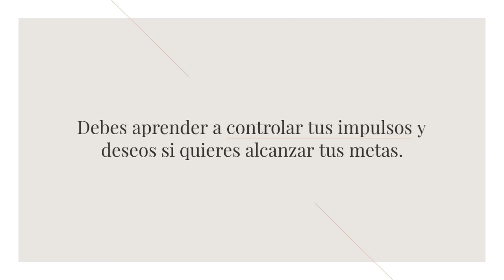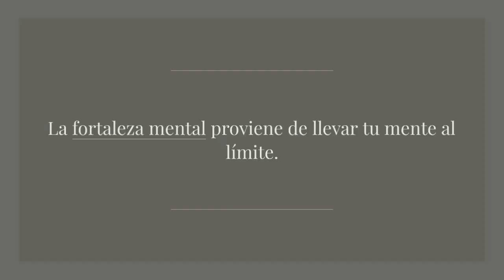El Poder de la Disciplina por Daniel Walter - 10 aprendizajes del Libro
10 aprendizajes del libro "El Poder de la Disciplina" por Daniel Walter:

1. La disciplina es la diferencia entre el éxito y el fracaso. Sin ella, nunca llegarás a la cima.

2. La fortaleza mental es lo que separa a los ganadores de los perdedores. No se trata de ser físicamente más fuerte, sino de tener la fortaleza mental para superar los desafíos.

3. El autocontrol es la base de la disciplina. Debes aprender a controlar tus impulsos y deseos si quieres alcanzar tus metas.

4. La consistencia es clave cuando se trata de desarrollar disciplina. Debes presentarte todos los días y hacer el trabajo, sin importar cómo te sientas.

5. Desarrollar disciplina es un proceso. No es algo que sucede de la noche a la mañana, sino un viaje que requiere paciencia, persistencia y dedicación.

6. El éxito no se trata de ser perfecto, sino de avanzar hacia tus metas cada día. La clave está en seguir adelante, incluso cuando las cosas se ponen difíciles.

7. La mente es un músculo que necesita ser entrenado al igual que cualquier otro músculo del cuerpo. La fortaleza mental proviene de llevar tu mente al límite.

8. Si quieres lograr algo grande, debes estar dispuesto a sacrificar. La disciplina requiere renunciar a algo que quieres ahora, por algo que quieres más en el futuro.

9. Las excusas son el enemigo de la disciplina. Siempre habrá una razón para no hacer algo, pero depende de ti superarlo y hacerlo de todos modos.

10. La disciplina no es un castigo, sino un regalo que te haces a ti mismo. Es la clave para crear una vida de la que te sientas orgulloso y alcanzar tus sueños más grandes.

¿Qué acciones tomarás en tu negocio y en tu vida, en este sentido?